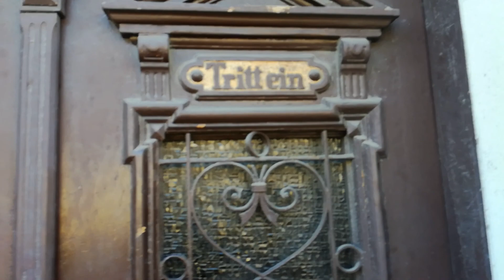Exploracja nieczynnej kotłowni + spacerowo po Ohlau 21.02.2021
Niedziela,  piękna pogoda skusiła by nie kisić się na chacie tylko wyjść na spacer, w pewnym momencie zauważyłem że można wejść na teren dawnej kotłowni, która przez pewien czas pełniła funkcję magazynu na drewno, dziś jak mniemam jest to miejsce gdzie nocują i przebywają ludzie bezdomni i koneserzy tanich trunków.. ponad to musiałem odwiedzić moje ukochane szpitalne tereny, oraz uchwycić dwa zabytki poniemieckie...
Sunday, beautiful weather tempted me to not stay at home but to get out for a walk, suddenly I saw an entrance to an old boiler room that is not in usage anymore, and was used for a short time as a storage for wood, today as i suppouse its a place to sleep for homeless and for connoisseurs of a cheap alcohol.. also I had to visit my beloved hospital terrains and to catch on camera two old German monuments..